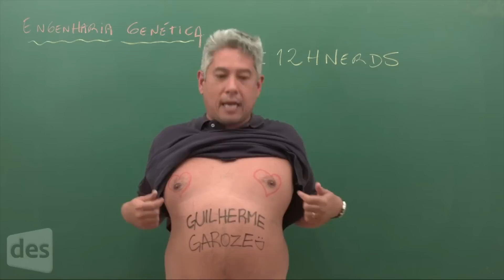Aulão 12hNerds - Desejo Realizado - Nome na barriga do Oda - Guilherme Garoze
Nossos Fadões do ENEM estão em ação realizando desejos! Hoje, realizamos o desejo do Guilherme. E que desejo!

Qual seu desejo para deixar a véspera do ENEM fadona? Mande para os Fadões do ENEM